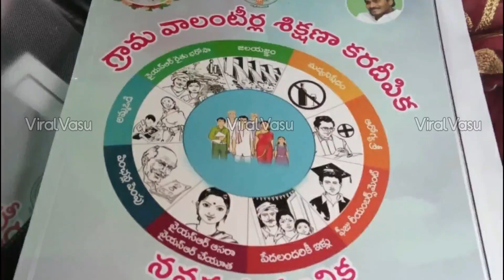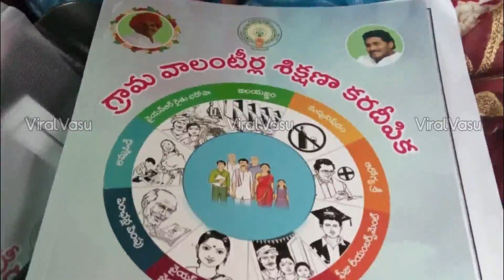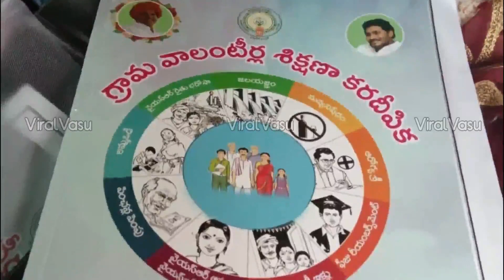వాలంటీర్లు తొలగించండి | Volunteer News | Volunteer Awards | Volunteer Updates